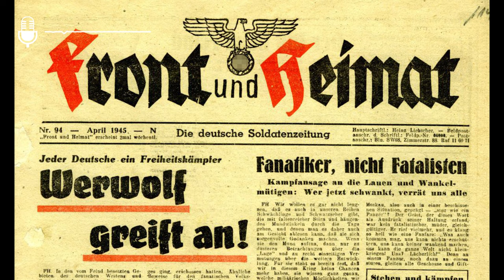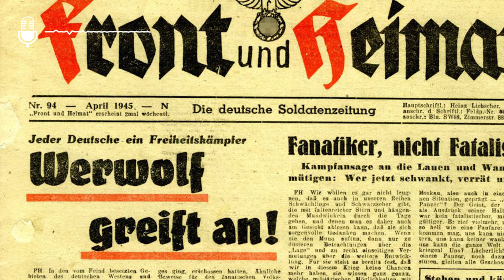Disturbing Broadcast of SS Werewolf Guerrilla Force Leaked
The organization Werwolf (more rarely: Wehrwolf) was a National Socialist organization for building an underground movement at the end of World War II, founded in September 1944 by Heinrich Himmler as minister and Reichsführer SS.

Transcript (english):

This is the "Werewolf" station! Radio station of the German freedom movement in the territories occupied by the enemy.

The high command of our enemies has imposed a curfew on the occupied territories. This ban does not apply to us werewolves. On familiar paths we are together even in the dark. For four years our enemies have come in the night to sow death over our homeland from their killing machines. Now their soldiers have come to reap the sowing. But now we go out in the night and sow the seed of freedom! The seed will germinate. We will reap its fruits in the coming day. A bloodless revolution brought us National Socialism. A bloody war took it from us. Now we werewolves call upon all revolutionary hearts to reclaim the work of peace that war has purified. We break the fetters that want to prevent us from doing so. Therefore, our thoughts revolve around only one point: destroy the enemy, strike and strike again, until the invaders are driven out and the slavers swept away! Our duty is to the Empire, our life belongs to our people. Where one freedom fighter falls, new ones rise. Traitors, cowards and minded louts fall under our blows. Whoever harms German freedom is our enemy, whoever benefits belongs to us! For five and a half years we have fought for the people and the Reich. With weapon in hand or at the workbench. The enemy has knocked weapons and tools out of our hands in the occupied territories. Now the struggle continues. Everything we owned, house and home, the terror bombers cut up and burned. Everything we love: Grandparents and parents, wives and children, brothers and sisters and friends, have been shattered by the airborne murderers. Our heart has not become poorer! Its love for its homeland has only become greater and it has become stronger in hatred! Behind us lie ruins and graves. Ahead of us lies the future from which the enemies want to exclude us! But we are here! We fight and live and die for the German future! Death to our enemies, victory to our freedom!

Transcript (original):

Hier spricht der Sender “Werwolf”! Sender der deutschen Freiheitsbewegung in den vom Feind besetzten Gebieten.

Das Oberkommando unserer Feinde hat über die besetzten Gebiete Ausgehverbot verhängt. Dieses Verbot gilt nicht für uns Werwölfe. Auf vertrauten Wegen sind wir auch im Dunklen zusammen. Vier Jahre lang sind unsere Feinde in der Nacht gekommen, um aus ihren Mordmaschinen den Tod über unsere Heimat auszusäen. Jetzt sind ihre Soldaten gekommen, die Aussaat zu ernten. Aber nun gehen wir in der Nacht aus und säen den Samen der Freiheit! Die Saat wird keimen. Wir werden am kommenden Tag ihre Früchte ernten. Eine unblutige Revolution hat uns den Nationalsozialismus gebracht. Ein blutiger Krieg hat ihn uns nehmen sollen. Jetzt rufen wir Werwölfe alle revolutionären Herzen auf, das Friedenswerk, das der Krieg geläutert hat zurückzuerobern. Wir brechen die Fesseln, die uns daran hindern wollen. Darum kreisen unsere Gedanken nur um den einen Punkt: Den Feind vernichten, schlagen und wieder schlagen, bis die Eindringlinge vertrieben und die Sklavenhalter hinweggefegt sind! Unsere Pflicht dient dem Reich, unser Leben gehört unserem Volk. Wo ein Freiheitskämpfer fällt, stehen neue auf. Verräter, Feiglinge und Gesinnungslumpen fallen unter unseren Hieben. Wer der deutschen Freiheit schadet ist unser Feind, wer nützt gehört zu uns! Fünfeinhalb Jahre lang haben wir für Volk und Reich gekämpft. Mit der Waffe in der Hand oder an der Werkbank. Der Feind hat uns Waffen und Werkzeug aus der Hand geschlagen in den besetzten Gebieten. Jetzt geht der Kampf erst recht weiter. Alles was wir besessen, Haus und Heim, haben die Terrorbomber zerschnitten und verbrannt. Alles was wir lieben: Großeltern und Eltern, Frauen und Kinder, Geschwister und Freunde, haben die Luftmörder zerschlagen. Unser Herz ist nicht ärmer geworden! Seine Liebe zur Heimat wird nur größer und es ist stärker geworden im Hass! Hinter uns liegen Trümmer und Gräber. Vor uns liegt die Zukunft aus der uns die Feinde ausschließen wollen! Aber wir sind da! Wir kämpfen und leben und sterben für die deutsche Zukunft! Tod unseren Feinden, Sieg unserer Freiheit!